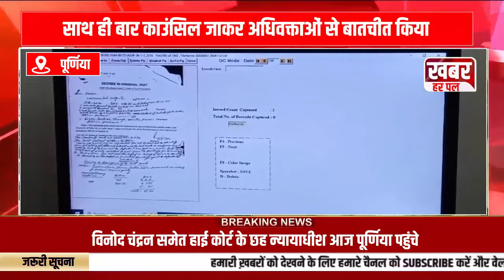पूर्णिया पहुंचे चीफ जस्टिस के विनोद चंद्रन राज्य के पहले डिजिटाईजेशन सेंटर का किया उद्घाटन